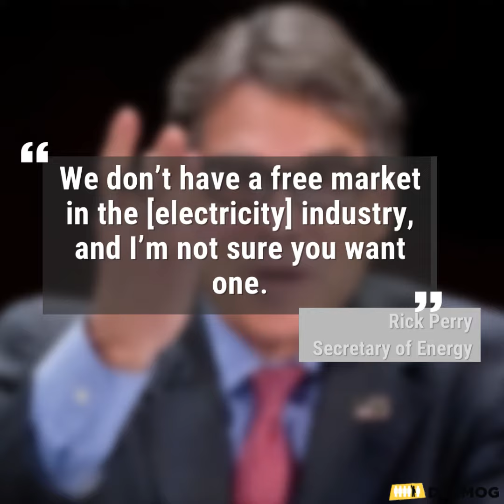Rick Perry Confesses that free markets in energy are “nonsense”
In pushing the idea of a bailing out bankrupt energy company FirstEnergy, Secretary of Energy Rick Perry dismissed the idea that America's electricity market is based free market fundamentals.